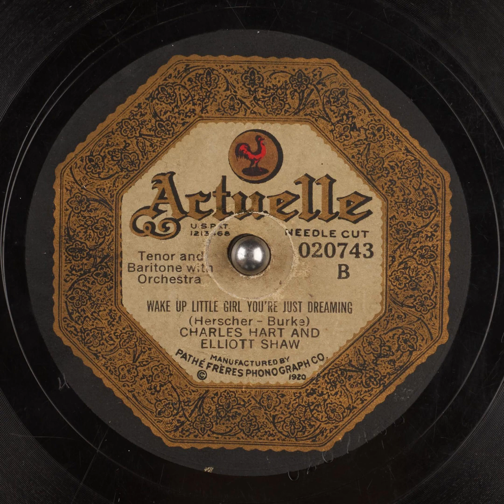Wake Up Little Girl You're Just Dreaming - Charles Hart and Elliott Shaw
Title: Wake Up Little Girl You're Just Dreaming

Publication date: 1922
Language: English
Performer: Charles Hart and Elliott Shaw
Writer(s): Herscher, Burke

Summary: Tenor and Baritone with Orchestra